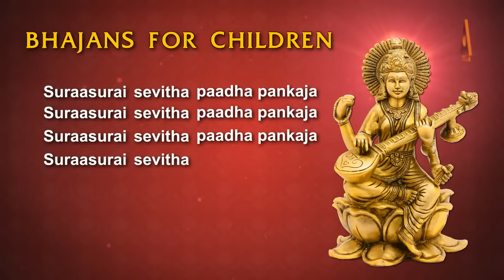Saraswathi Namasthubyam | Sanskrit Slokas | Saraswathi Devotional Songs |Tamil Devotional Songs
Special Devotional Collections:

Shiva Tamil Devotional Songs: Celebrate the power and grace of Lord Shiva.
Vishnu Tamil Devotional Songs: Immerse in the blessings of Lord Vishnu.
Muruga Tamil Devotional Songs: Invoke the valor and blessings of Lord Muruga.
Hanuman Tamil Devotional Songs: Feel the strength and devotion of Lord Hanuman.
Amman Tamil Devotional Songs: Honor the divine mother in her various forms.
Saibaba Tamil Devotional Songs: Seek the blessings of Shirdi Sai Baba.
Balaji Tamil Devotional Songs: Worship Lord Venkateswara with these soulful songs.
Lakshmi Tamil Devotional Songs: Attract prosperity with hymns for Goddess Lakshmi.
Devi Tamil Devotional Songs: Praise the supreme goddess Devi in her many avatars.
Ganesh Tamil Devotional Songs: Start your day with prayers to Lord Ganesha.

Special Occasions and Deities:

Surya Tamil Devotional Songs: Worship the Sun God, Surya, with these melodies.
Sani Tamil Devotional Songs: Appease Lord Sani with these devotional tracks.
Guru Tamil Devotional Songs: Songs to honor Guru and seek his wisdom.
Perumal Tamil Devotional Songs: Devote to Lord Perumal with these spiritual songs.

May these divine songs bring peace, prosperity, and positivity to your life.

"BHAJANS FOR CHILDREN (Volume 2)"

SARASWATHI NAMASTHUBYAM - RAGAM: SUDDHA DHANYASI

Sung: Charumathy Shankar Iyer & Bairavi
Children Chorus: Anupama, Reethika & Ananya

This Album consists of Several Sanskrit Slokas for Kids in which this Sanskrit slokas can be taught to every child. This Sanskrit Shlokas for students is very useful for every student in which these sanskrit slokas for morning and also sanskrit slokas for children with lyrics and also sanskrit slokas for competition and also sanskrit slokas for evening.